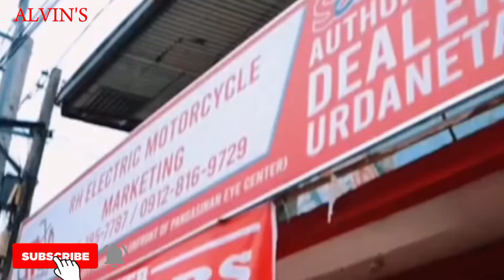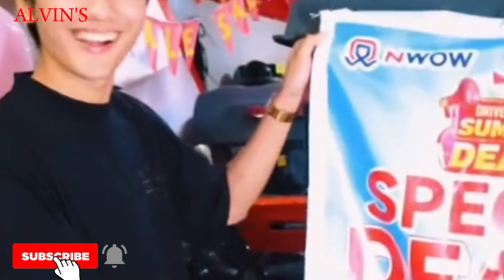Ito na pala ang huling🥺🙄😭😭 pag Sasama ng seanphia Sabby and Yaji ang sweet